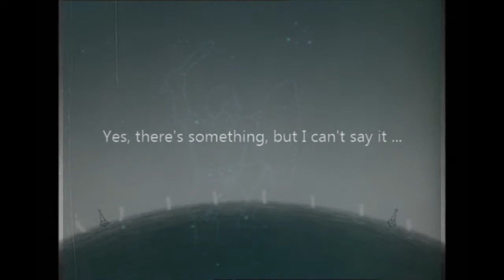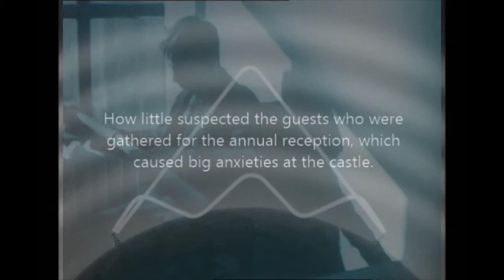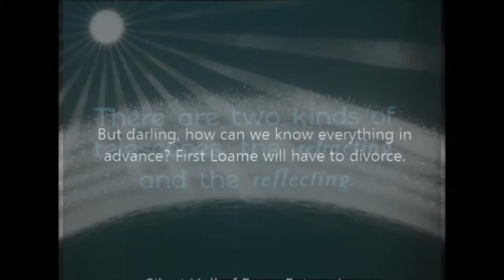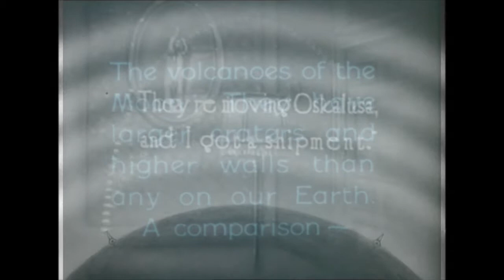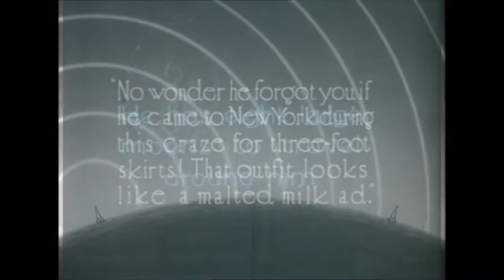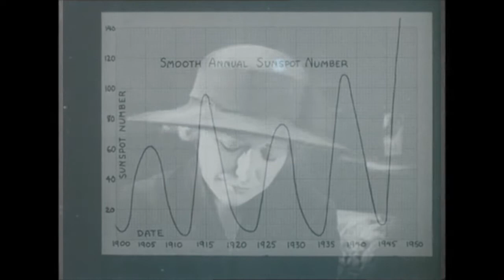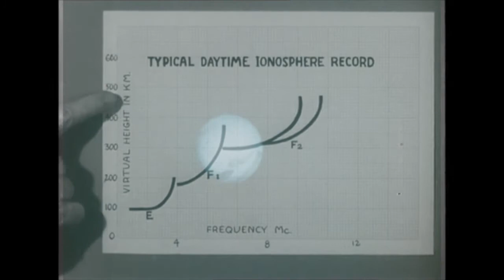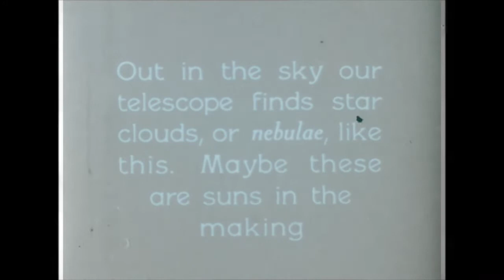Farewell Love!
words // matilde serao / 1890
voice // jenn broda @ librivox
films // 'the glorious lady' and 'an even break' with olive thomas / 'the sky: a film lesson in nature study' / 'effects of the ionosphere in radio wave propagation'
piano recorded 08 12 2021